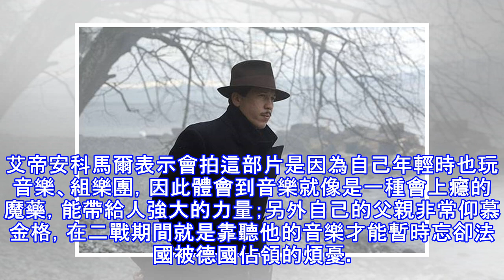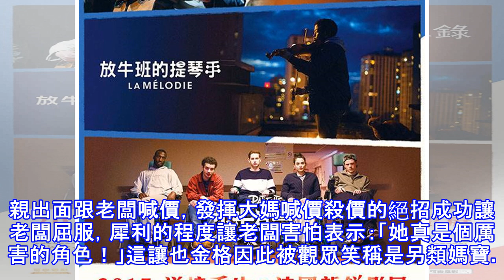爵士史上最偉大吉他天才故事搬上大銀幕，導演父親靠他撐過二戰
▲《搖擺浮生錄》12月08日正式上映對比川普政權與難民歷史，最具歷史價值及時代意義的柏林影展開幕片獲選為2017第67屆柏林影展開幕作品的新片《搖擺浮生錄》，由《我心深愛的國王》金牌艾帝安科馬爾首度執導演筒拍攝，推出最有血有肉的音樂傳記電影，一窺歐洲爵士天才吉他手「三指琴魔」金格萊恩哈特的傳奇人生；本片包含在「逆境重生：法國新銳影展」將於12/08正式上映；欲知詳情請洽【可樂電影 Cola Films】粉絲團查詢。▲爵士史上最偉大吉他天才故事搬上大銀幕新片《搖擺浮生錄》由《我心深愛的國王》金牌編劇艾帝安科馬爾(ÉTIENNE COMAR)初執導演筒，更獲選為今年第67屆柏林影展之開幕影片；電影...